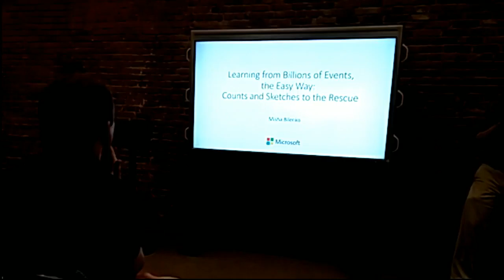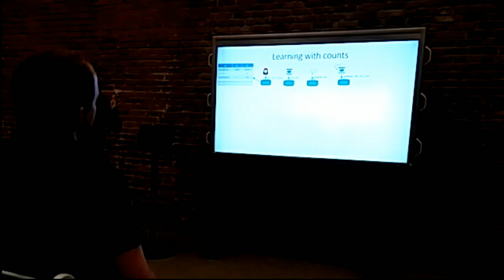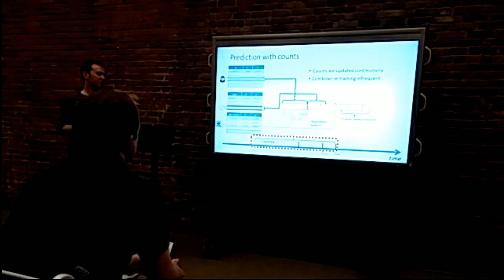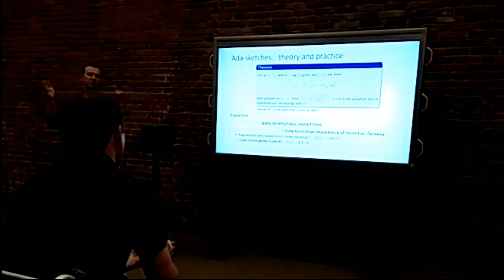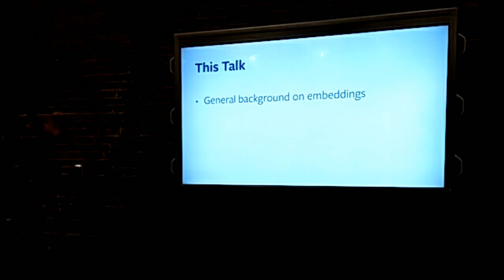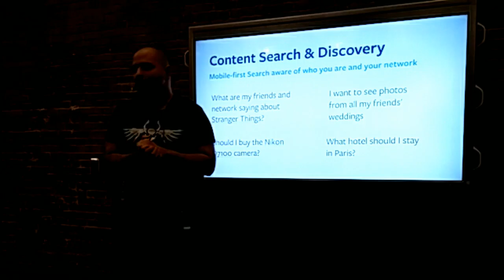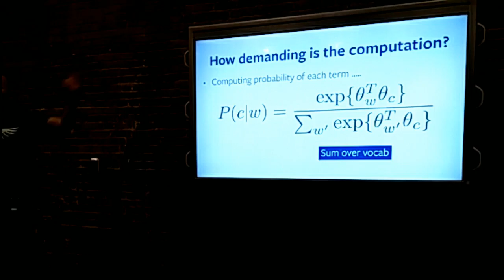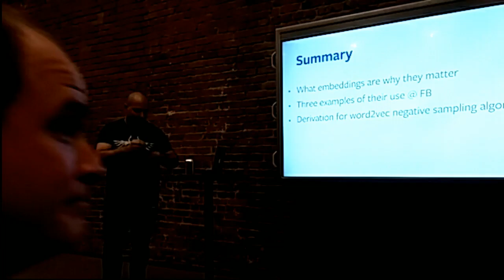Data By The Billions (Stream)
Sorry for the bad audio, and High contrast. I'm still trying to figure out a working camera setup. This was not it.

Talk 1

"Learning from billions of events, the easy way: counts and sketches to the rescue"

A meetup hosted by Seattle Data/Analytics/Machine Learning meetup (DAML) at Galvanize.
The meetup will be on September 27th at 6:00 PM PDT, the talks and stream should start around 6:30 PM PDT

Misha Bilenko, Microsoft

Much of the attention devoted to learning on large datasets has focused on algorithms and systems for distributed training on many examples, leading to significant advances in the field.  In the meantime, other aspects of scaling up learning have received relatively little attention, although they are often more pressing in practice.  The talk will survey these less-studied facets of big learning:  scaling to an extremely large number of features and many components in predictive pipelines, and will cover some recent results for highly efficient handling of temporal historical data via time-adaptive sketches.

Talk 2

"Content Embeddings at Facebook"
Aria Haghighi, Facebook

Everyday people create billions of posts, comments, and other kinds of content on Facebook. Understanding that content and making it easily searchable is core to Facebook's mission to make the world more connected. In this talk, we'll talk about how we use learned embeddings for content search and discovery over text, people, and media. The talk will start with a basic introduction to embeddings and cover many novel applications where embeddings are used in production at Facebook.